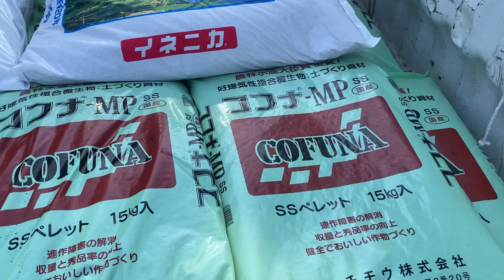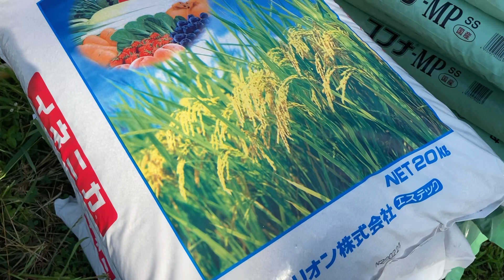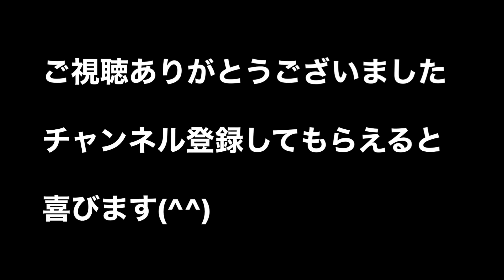果樹園の土作り。微生物頑張れ！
この冬に苗の植え付けをする畑に、微生物資材を入れて土作りをします。

コフナとイネニカの相性がいいとのことなので、一緒に撒きます。